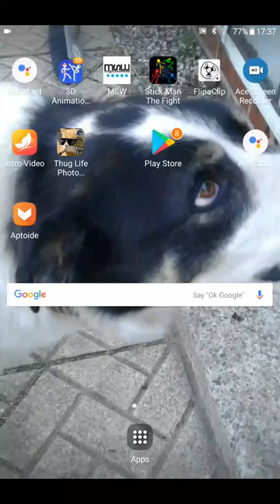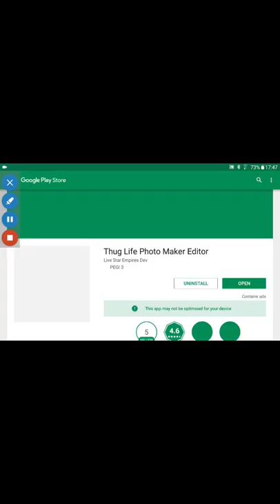Play this game NOW!